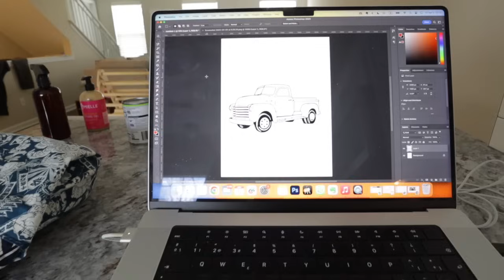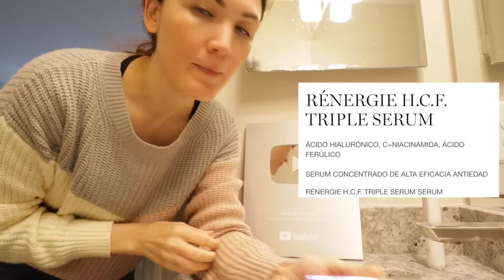¡Cambio de look! 😎 Nos ponchamos | Gastamos más acá 🇺🇸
¡Hola a todos, familia virtual! Amigos en este video los niños y yo nos hacemos un muy necesario cambio de look, les platicamos algo que nos sorepndió sobre los precios acá en Estados Unidos y creo que necesitamos una limpia por que tuvimos un contratiempo con el carro. Espero de todo corazón que disfruten de este video ¡Los queremos!

Nuestros productos favoritos